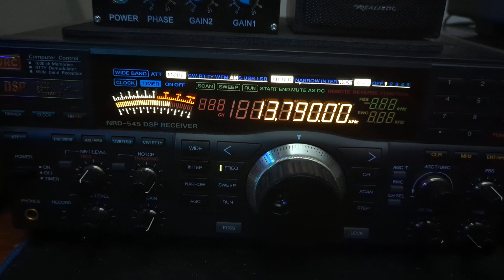Algeria Ifrakya FM Arabic to Africa 2023/05/08 23:01UTC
Ifrakya FM is a new SW station out of Algeria broadcasting to Africa on 13.590 &13790 kHz 2300UTC to 0300 UTC
Radio  JVC NRD-545 Antenna CCW HF Active Loop Antenna v4